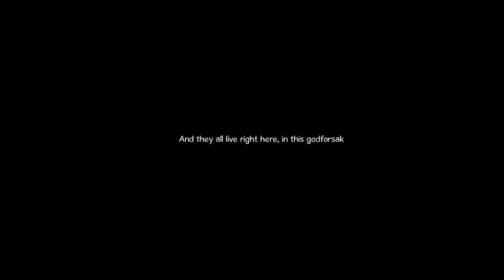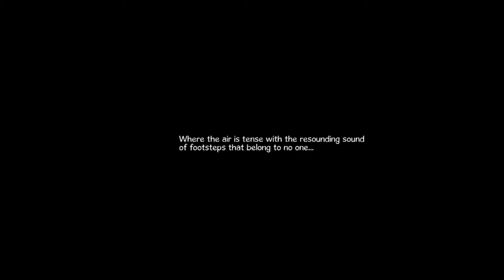Dog Mendonca (by FISHLABS) iOS Gameplay Walkthrough - Part 01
[ Solve a criminal case beyond believe in this supernatural adventure game based on the popular graphic novel trilogy published by Dark Horse! Written and illustrated by the guys who made the comics! ]

# # # INVESTIGATE THE IMPOSSIBLE! # # #

Monsters are real. And they are all hanging out in Lisbon, the beautiful yet haunted capital of Portugal. But suddenly, all the vampires, specters and ghoulies vanish from the streets (or wherever else they had been hiding). So it is time for supernatural sleuth Dog Mendonça and his otherworldly posse to hit the scene and save the day with bravado, wit, determination and the occasional use of force.

# # # ADVENTURE GAMING MEETS THE SUPERNATURAL # # #

The Interactive Adventures of Dog Mendonça & PizzaBoy is a hilarious graphic adventure for smartphones and tablets. The game is based on a fan-favorite graphic novel series published by Dark Horse and praised, among others, by horror icon George Romero (“Dawn of the Dead”). Solve ridiculous riddles, meet grotesque characters, visit spooky locations, have whacky conversations and enjoy no-holds-barred humor. Laugh, cry, shake, revel, ponder, marvel, freak out… and laugh even more!

# # # MADE BY THE WRITERS AND ARTISTS OF THE COMICS # # #

This is the real deal! The game’s hilarious story comes straight from the crazy mind of Filipe Melo, the author of the original Dog Mendonça comics. And the stunning visuals were crafted by Juan Cava and Santiago Villa, whose unique style art graces the pages of the graphic novels.

# # # FRIGHTENING FEATURES # # #

• Adventure gaming meets the supernatural: Solve a criminal case beyond belief
• An all-new story: Unravel a blood-curdling mystery based on a comic trilogy published by Dark Horse
• Monster mash: Team up with a middle-aged werewolf, a six-thousand-year-old demon trapped in the body of a young girl and the severed head of a moody gargoyle
• Gore-geous graphics: Feast your eyes on astonishing hand-made visuals
• The real deal: Play a game developed in cooperation with the guys who made the comics